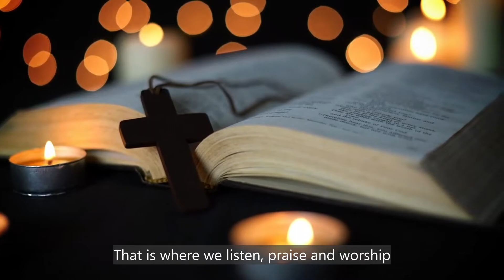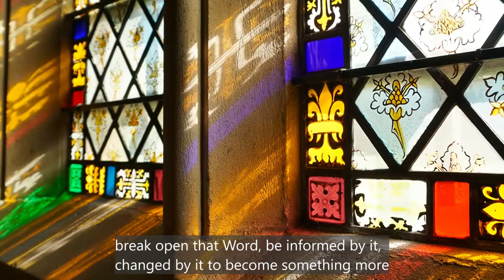Synod Video 4 Celebrating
Title: Celebrating